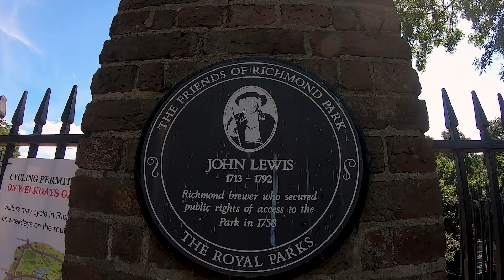Ричмонд Парк - тут живут олени. От охотничьих угодий до главного парка Лондона.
Англия это страна парков и сегодня мы отправляемся в главный парк Лондона

Добро пожаловать в Ричмонд Парк, самый большой королевский парк Лондона (London Royal Parks), природный заповедник национального уровня (National Nature Reserve, Special Area of Conservation), место особого научного интереса (Site of Special Scientific Interest) и дом для более чем 600 оленей!

В наши дни Ричмонд Парк это популярное место для отдыха и спорта у жителей Лондона, бегать или кататься на велосипеде по нему чистый кайф, ну а после занятий спортом можно и пинту - другую в ближайшем пабе пропустить.